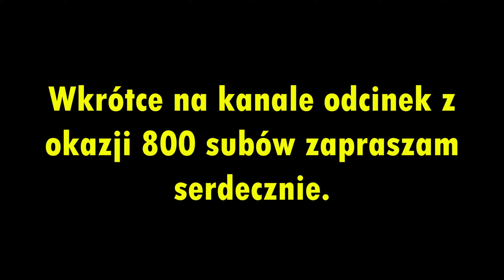Trailer Opuszczona Szkoła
Wkrótce na kanał wlatuję materiał z pewnej opuszczonej szkoły, więc dobijcie 800sub na moim kanale aby mnie zmotywować do wcześniejszego montażu ! z góry dziękuje za wszystkie like i komentarze do was widzowie!!!